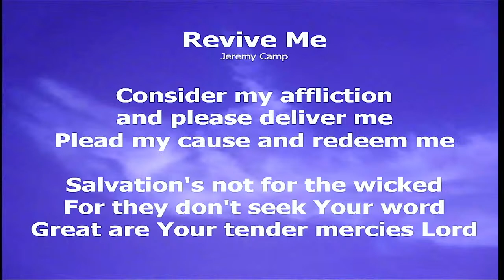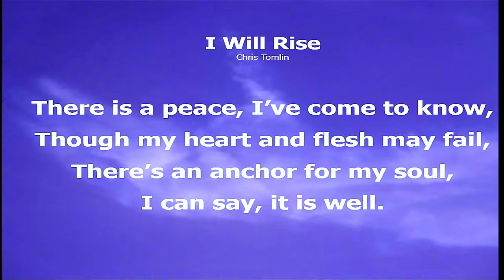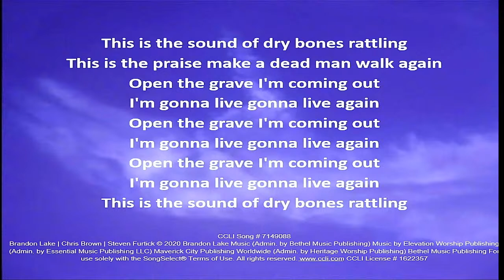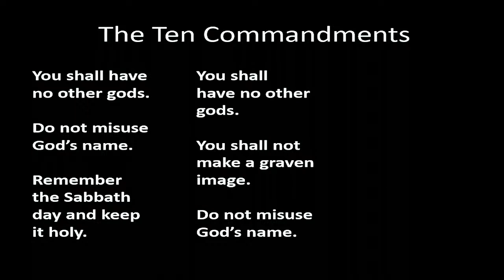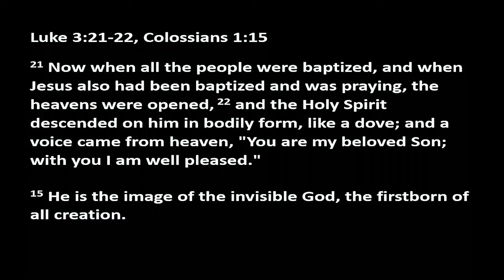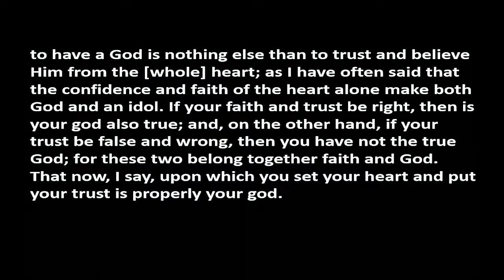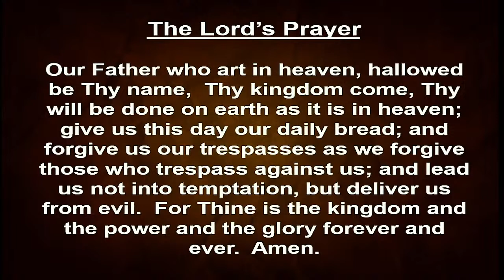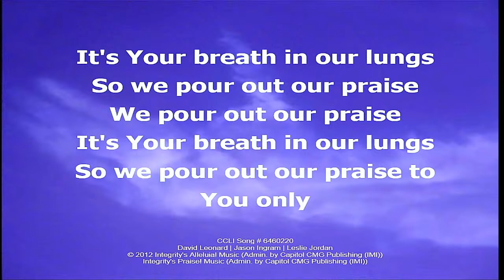20220608 Does God forbid images?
Revive Me
For use solely in accordance with the SongSelect Advanced Terms of Agreement.  Used by Permission

Rattle
Brandon Lake | Chris Brown | Steven Furtick © 2020 Brandon Lake Music (Admin. by Bethel Music Publishing) Music by Elevation Worship Publishing (Admin. by Essential Music Publishing LLC) Maverick City Publishing Worldwide (Admin. by Heritage Worship Publishing) Bethel Music Publishing For use solely with the SongSelect® Terms of Use. Used by Permission

Integrity's Praise! Music (Admin. by Capitol CMG Publishing (IMI)) Used by Permission